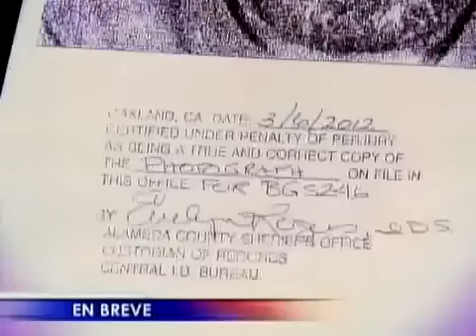Dia D - Octubre peruano en Miami #2 - CEVICHE 105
Reportaje del programa 'Dia D' - ATV Peru
Octubre peruano en Miami #2